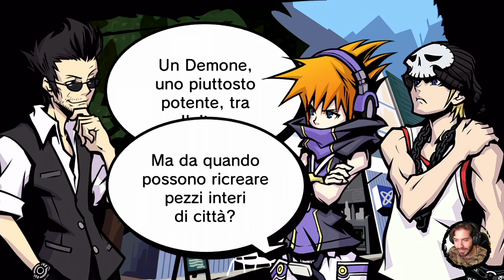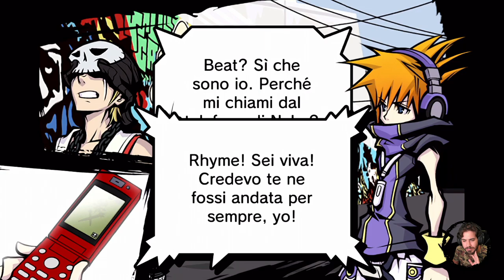The World Ends With You: Final Remix #42 - Un Nuovo Gioco Inizia